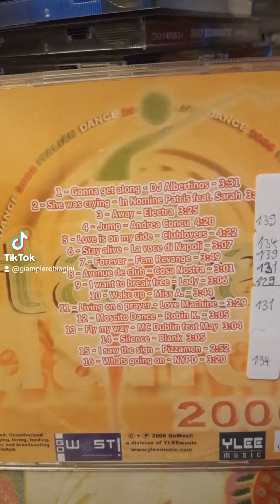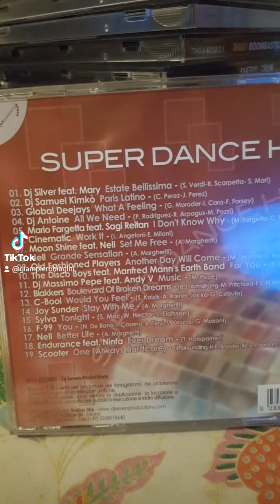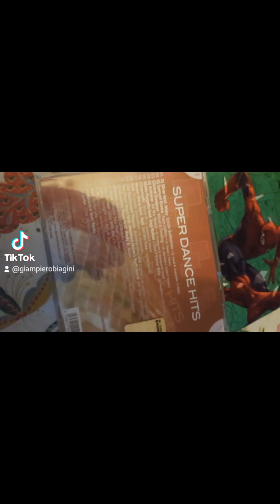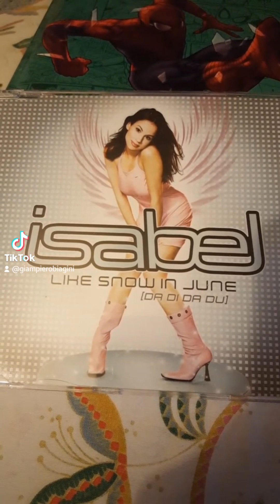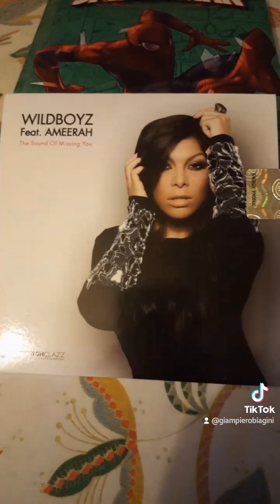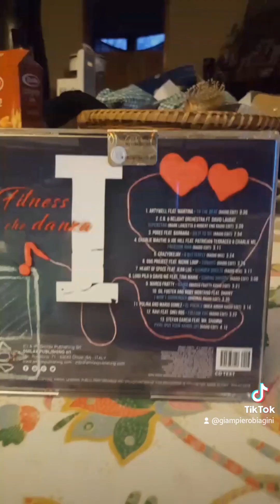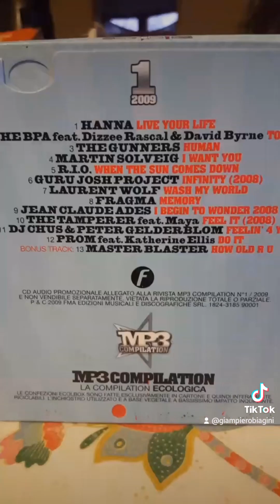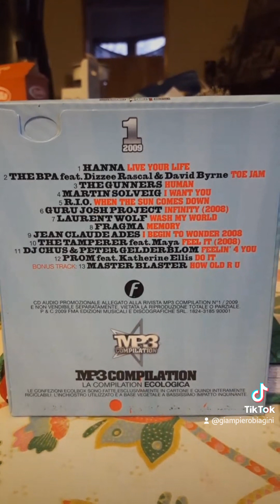teaser promo mix